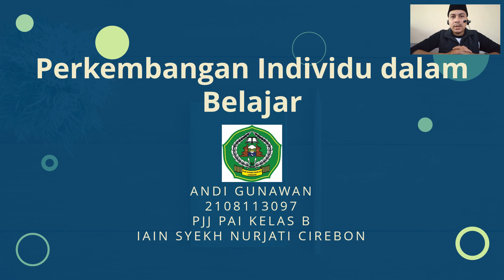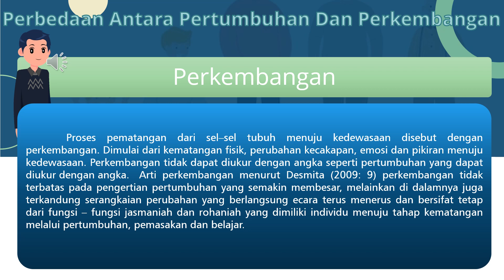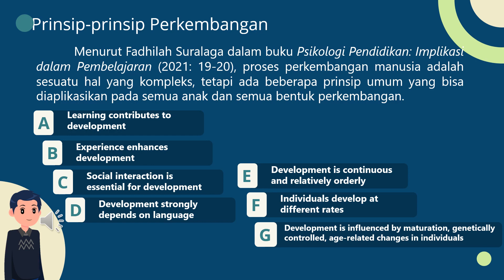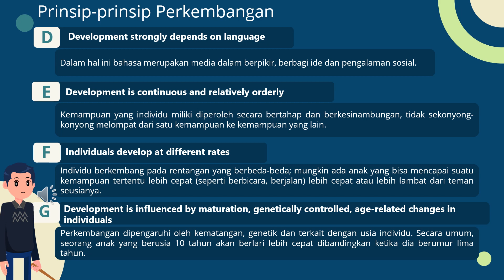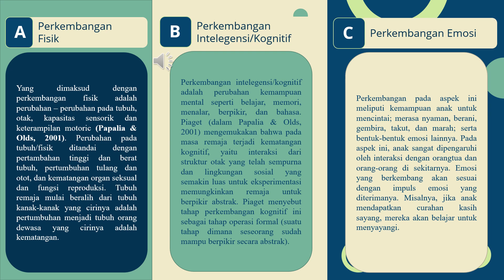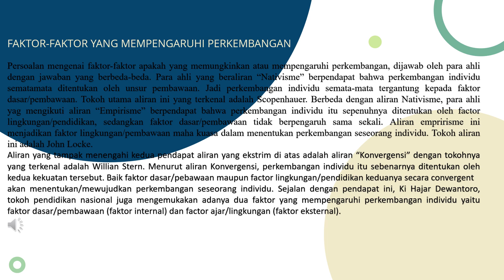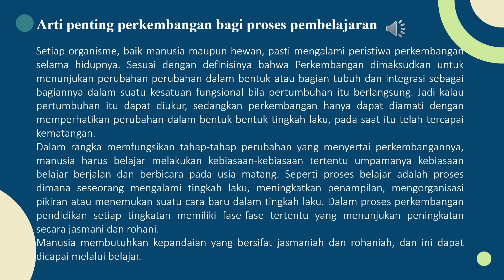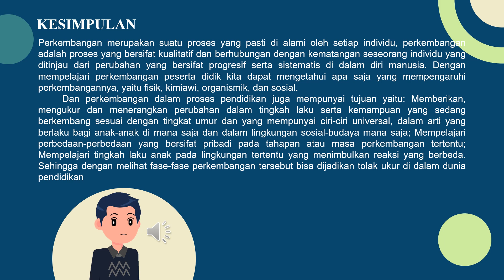Perkembangan Individu dalam belajar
Materi pertemuan ke 2 Psikologi Pendidikan
Andi Gunawan
Kelas B
PJJ PAI IAIN Cirebon